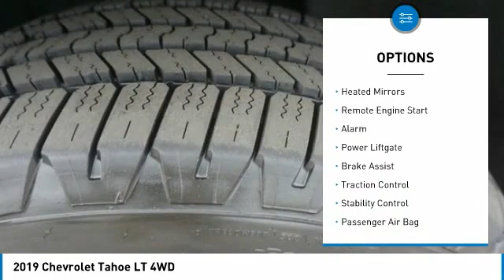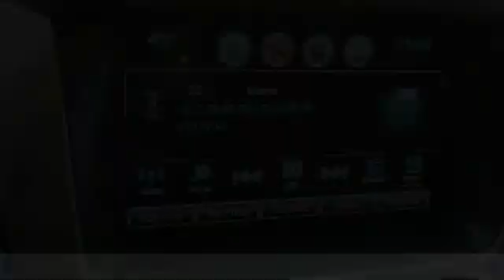2019 Chevrolet Tahoe Alcoa TN 286459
2019 Chevrolet Tahoe LT 4WD

West Chevrolet
3450 Airport Highway

Looking for the right vehicle? Today could be your lucky day. this 2019 Chevrolet Tahoe could be yours.